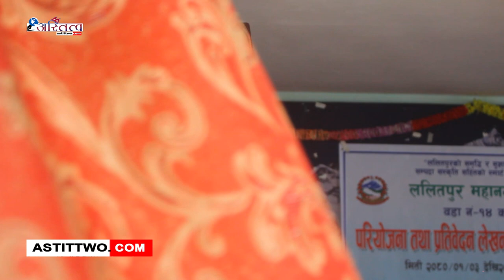ललितपुर महानगरपालिका वडा नं.१४ मा परियोजना तथा प्रतीवेदन लेखन सम्बन्धि ७ दिने तालिम संचालन गरिएको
ललितपुर महानगरपालिका वडा नं.१४ मा परियोजना तथा प्रतीवेदन लेखन सम्बन्धि ७ दिने तालिम संचालन गरिएको छ ।